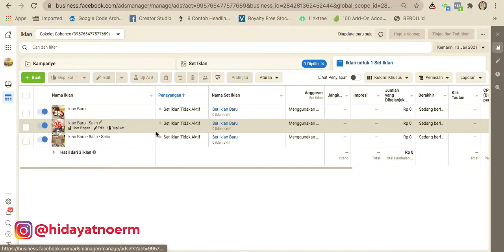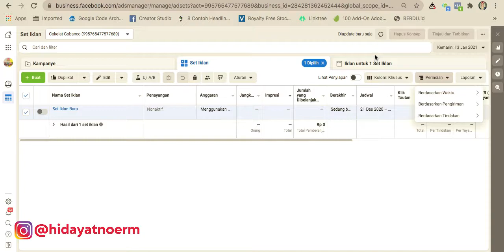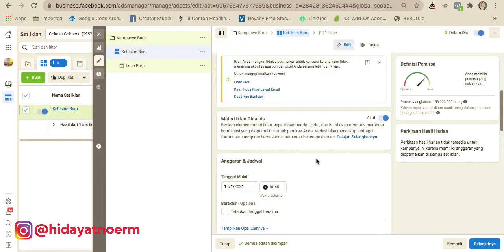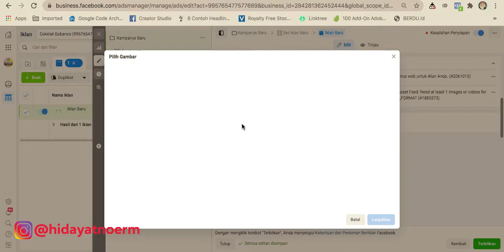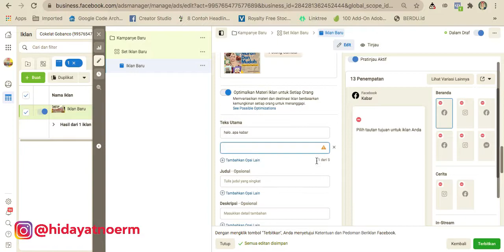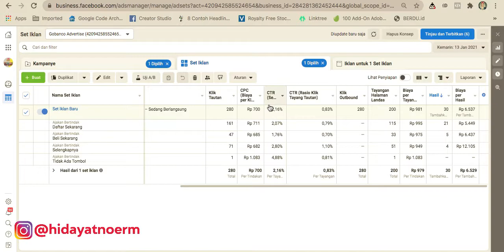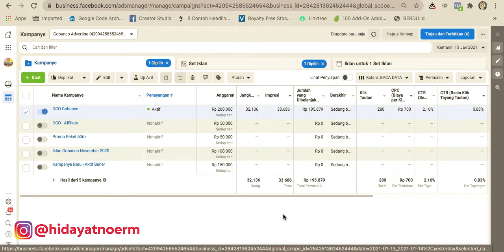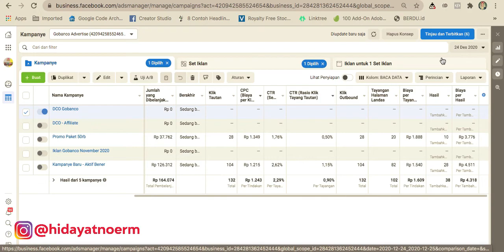Dynamic Ads - Solusi Iklan FBads yang kian mahal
Kalau kamu masih boncos atau ads mu mahal, bisa dicoba nih cara ini, di bisnis gue alhamdulillah works banget. Cobain aja deh

Terima Kasih.